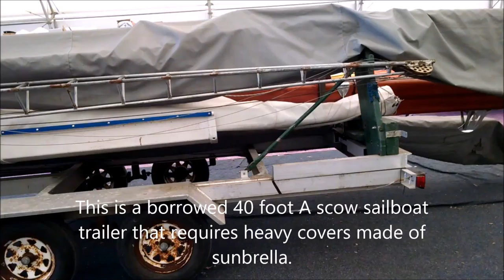Mary B Ice Boat before refurbishment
A group of us started a public charity to record, photograph, and restore vintage Ice Boats. The Mary B ice boat is our main effort this year.  She was built by two master carpenter boat builders in 1947 and became one of the most successful ice boats in the Midwest. You can follow our story on Facebook - Mary B Ice Boat Foundation or our 9/25/2016